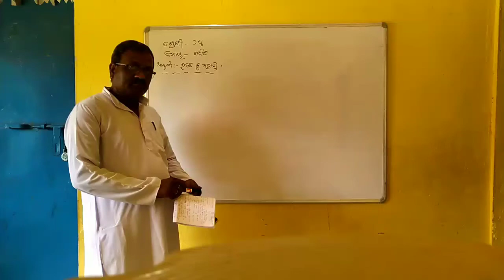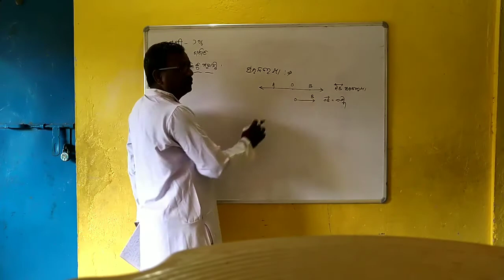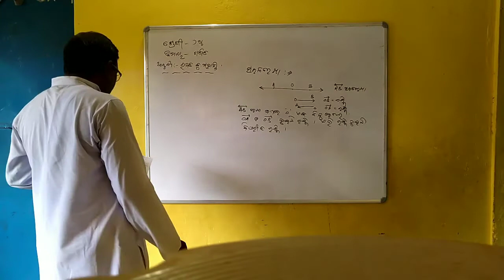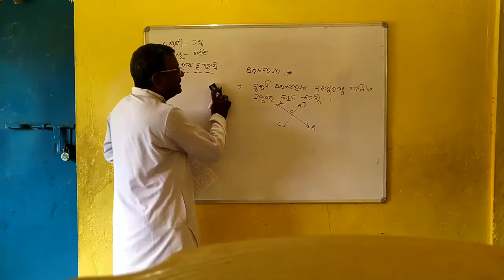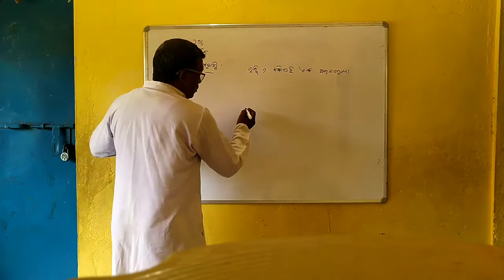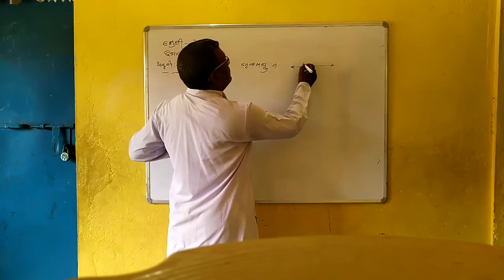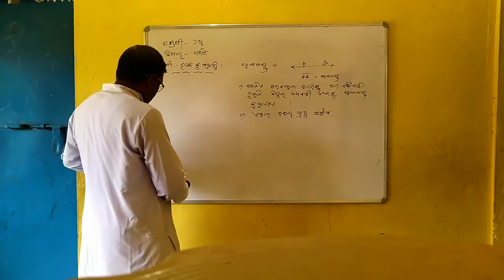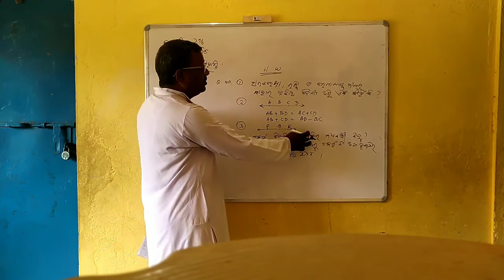ଷଷ୍ଠ ଶ୍ରେଣୀ - ଗଣିତ